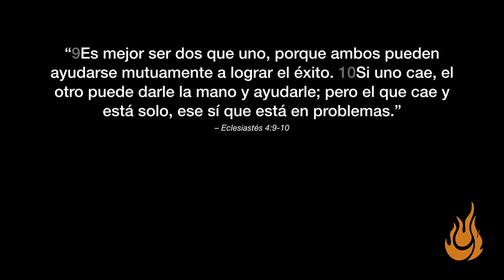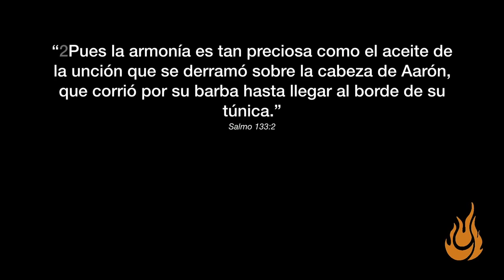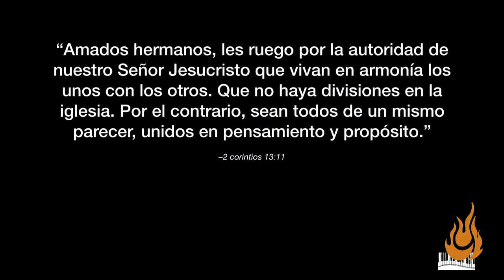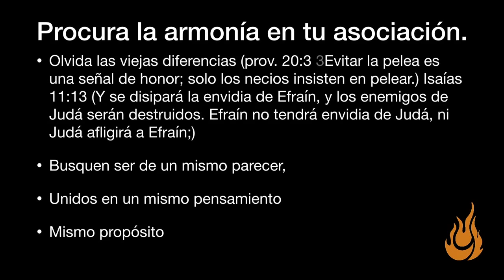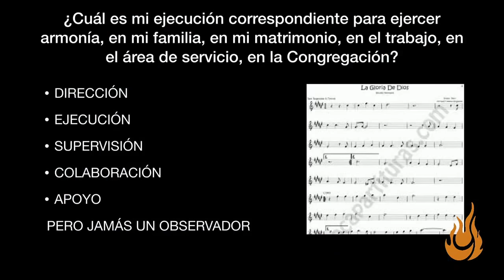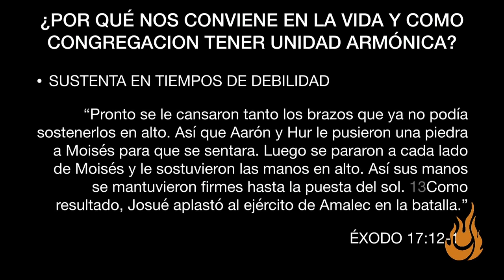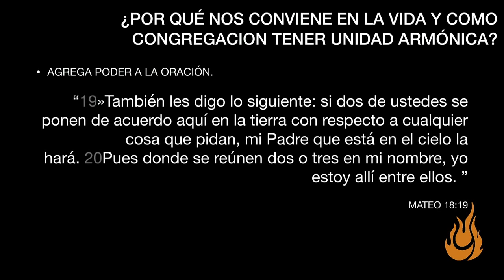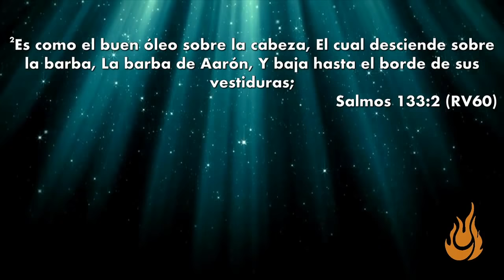Procurando la armonía - Ivonne Lajud